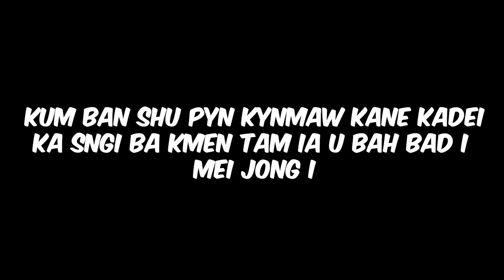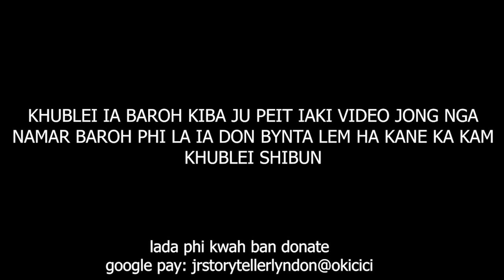peit ki ioh ne em kine ki myn shohnoh ban tuh ia kane ka pisa shi synduk #189